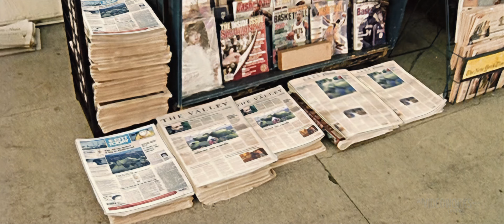Moby - Sunday (The Day Before My Birthday) (HQ • HD • 4K)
▶ Description
Official music video for Sunday (The Day Before My Birthday) by Moby from the 2000 album Play, remastered in 4K using Machine Learning.

▶ Technical Details
➡ Source: Retail Region 2 DVD (25.000 fps)
➡ Source Resolution: 652*388
➡ Remaster Resolution: 3840*1704
➡ Audio: LPCM (intro) + Retail (FLAC)

Please note: '4K' is the definition the video's available at; it doesn't mean the details will be there for all 4K videos, although I try to extract as much detail from source content as possible.